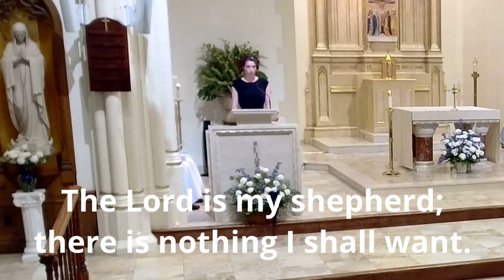Vigil Service for Rev. Dennis J. O'Brien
Held at 7:00 PM on Thursday, July 22, 2021 at Saint Mary's Church, Uxbridge, MA